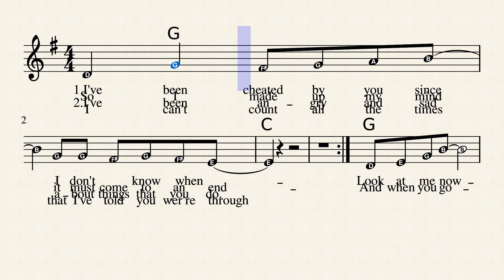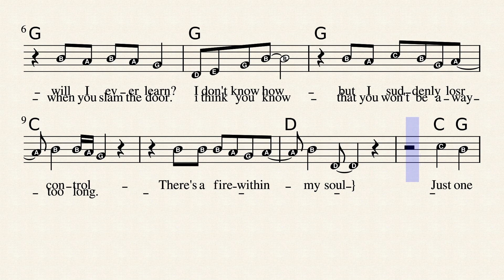BN Mamma Mia by Benny Anderson, Stig Anderson, Bjorn Ulvaeus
Big Notes for educational note learning.
Lead Sheet for the LH. Finger Chord auto accompaniment.